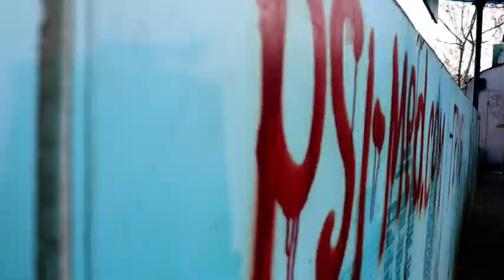"Похазяйнували": поламані лавочки у центрі Херсона